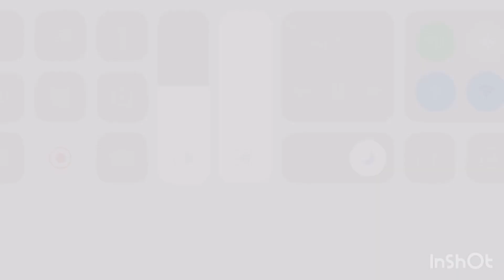Dragon boot camp Pandadragon mirror